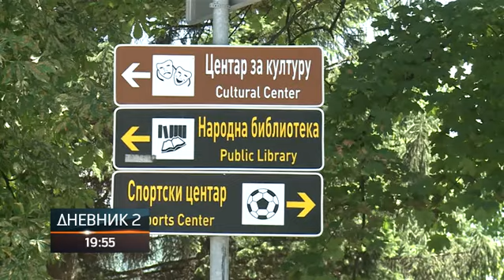Rogatica: Vlada Srpske ulaže u izgradnju infastrukturnih projekta